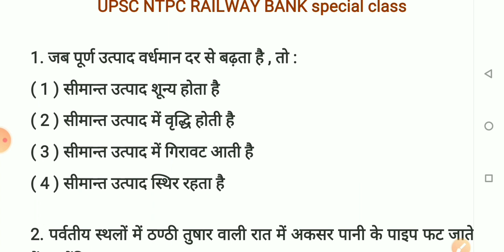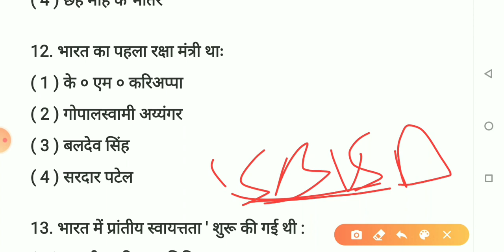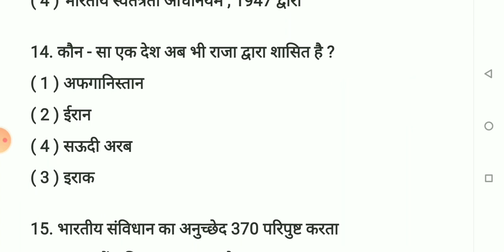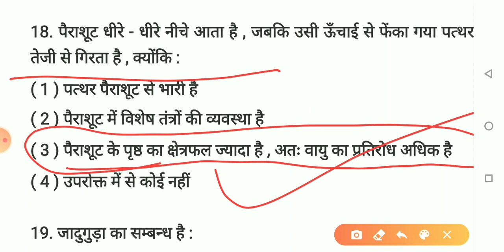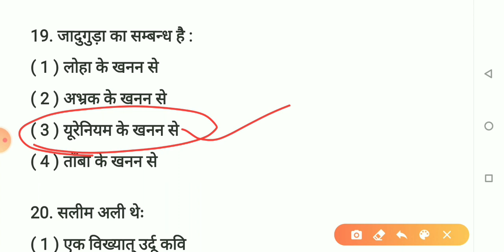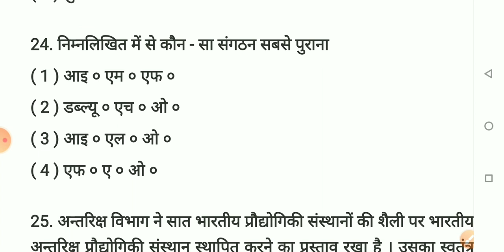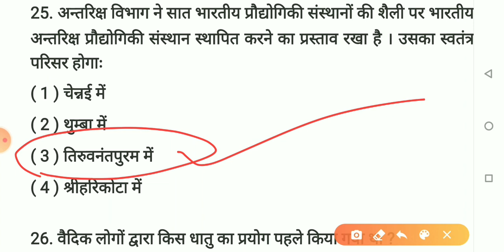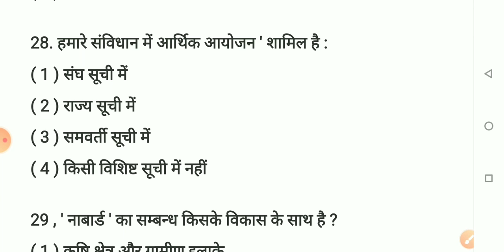General awareness for NTPC l GK quiz l use of time by anupriya anand | daily 8 pm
support me.

Please dosto